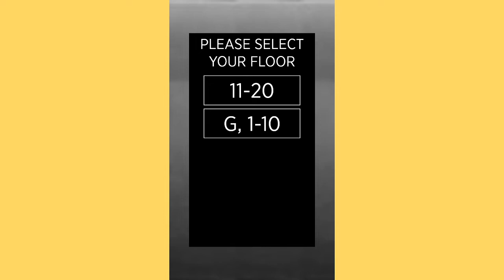thyssenkrupp TWIN high speed lift @ Dundas Tower, Baytown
Upper deck - 6 m/s. When lower deck is going to 21/F, upper deck moves to 21M/F. (Mechanical Floor - Not accessible.)
Lower deck - 4 m/s. When the upper deck is going to G/F, lower deck moves to B/F. (Loading Area - Not accessible.)